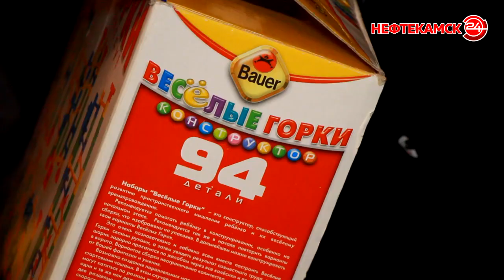Лицеисты помогли отцу-одиночке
Несколько пакетов с игрушками, одеждой, красками и альбомами. Столь неожиданный подарок получила семья, однажды ставшая героями нашего сюжета. А собрали все необходимое для двух братьев – Азиза и Амира – учащиеся Лицея №1 в рамках акции «Эстафета добрых дел». Марина Медвинская продолжит тему.